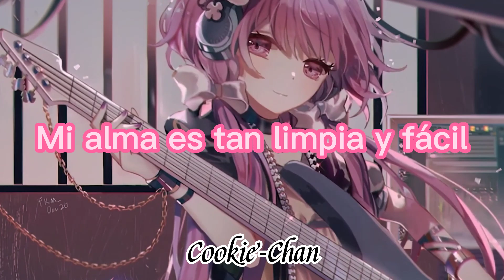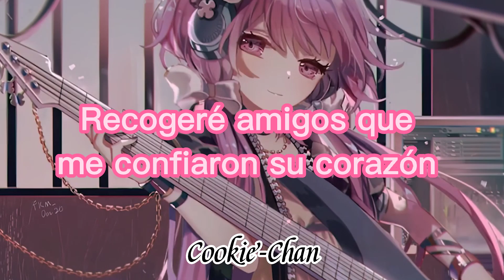Rauf & Faik - Унесённые ветрами (Sub Español)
Saludos a Irina
:3

Saludos a mi Pana Freddy de Venezuela xd